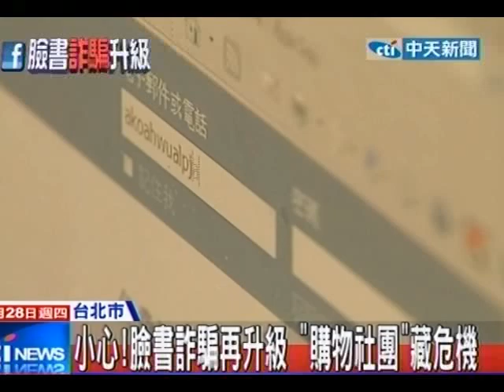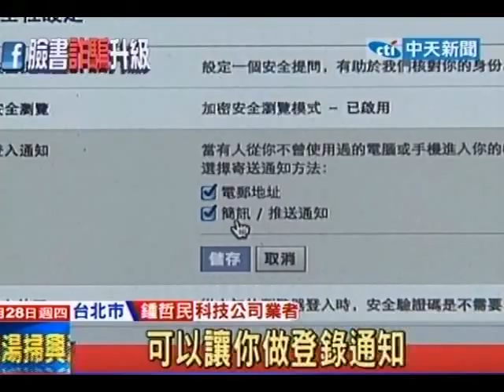中天新聞》小心！臉書詐騙再升級「購物社團」藏危機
中天新聞》最近很多人都有共同的困擾，就是被朋友或者是陌生人，加入了購物社團，因為臉書對於有人邀請你加入成為社團會員，並沒有設限！但是這個漏洞，雖然被社團利用製造業績；而新的詐騙手法，也應運而生。